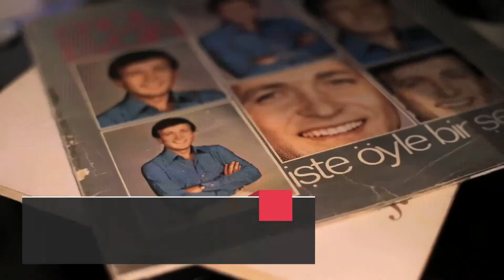Başarılı bir müzik yazarı hangi yeteneklere sahip olmalı?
Başarılı bir müzik yazarı iyi bir müzik dinleyicisi olmalı ve müziğin tüm türlerini yakından takip etmeli.